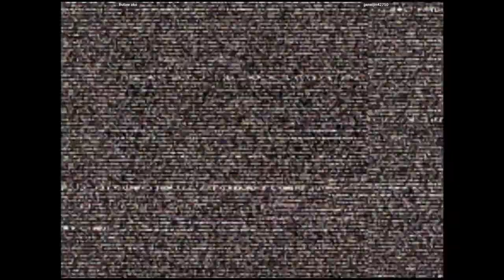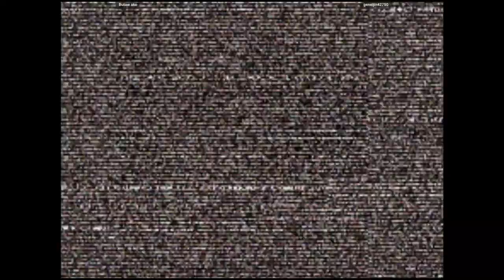CVS2 - Butaw ako VS geneijin42750 | 🇵🇭🇯🇵 Fightcade2